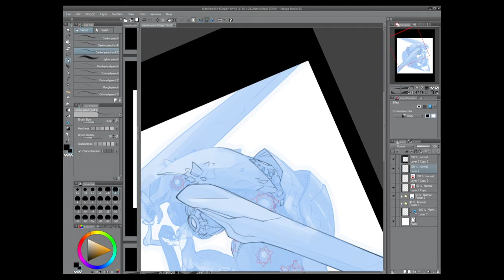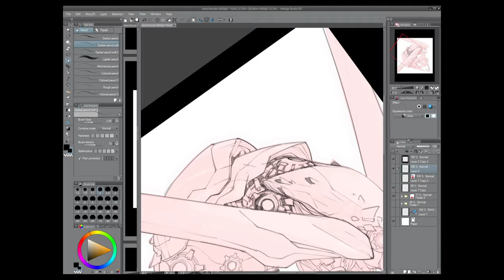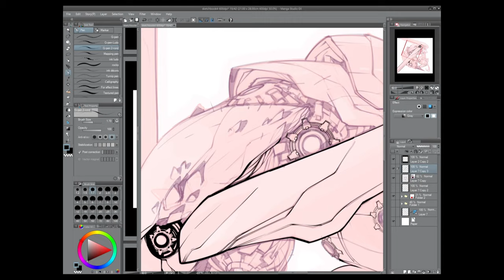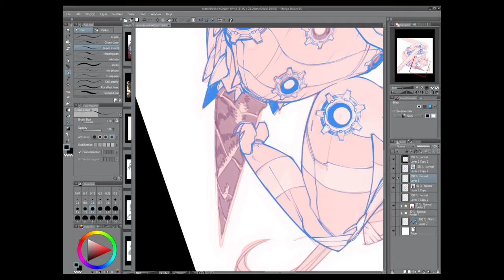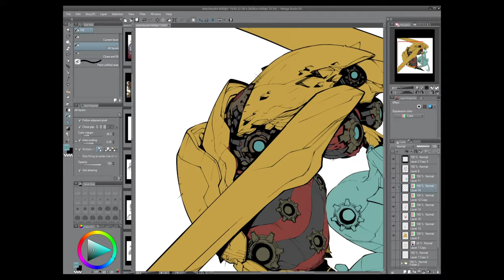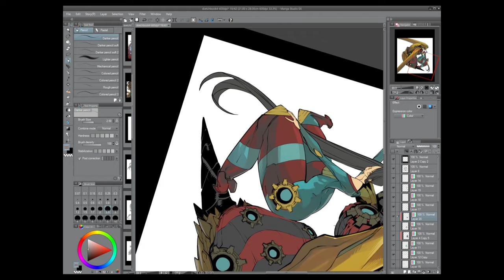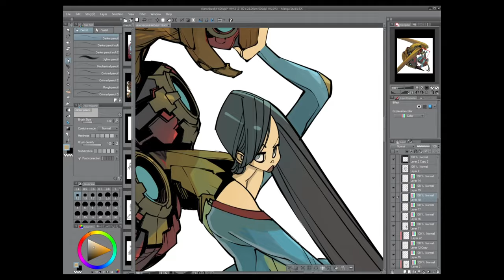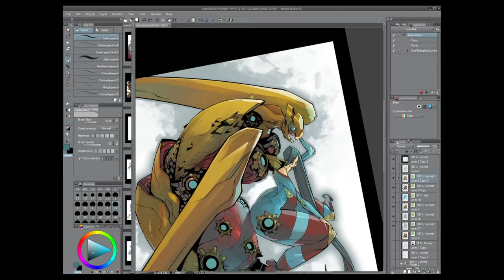Ludo Lullabi - golden wasp